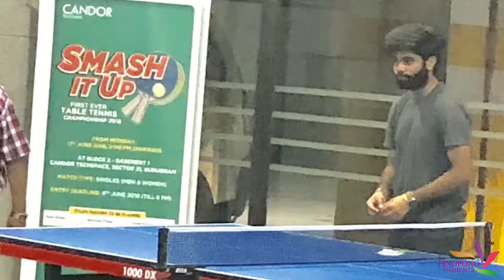Event Management Companies In Gurgaon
We are the leading Corporate EventManagement Company in Delhi NCR & Gurgaon. Our creativity, innovation, and commitment to making each event a one-of-a-kind and memorable one make us the company to call for your next event.